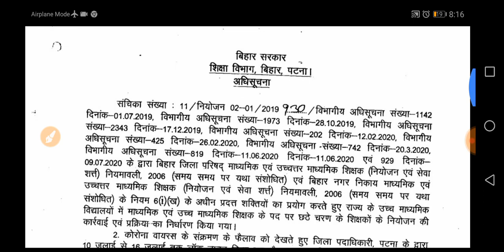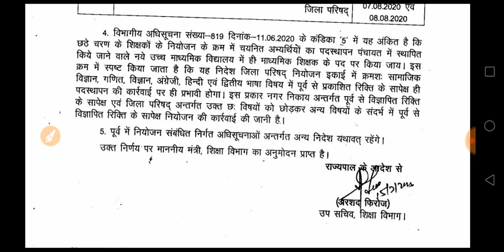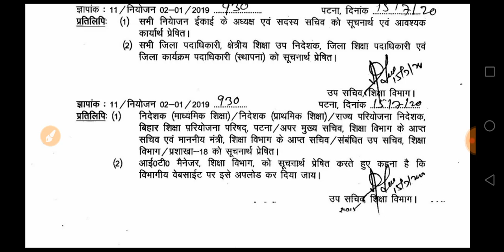बिहार शिक्षक नियोजन का संशोधित अधिसूचना जारी।